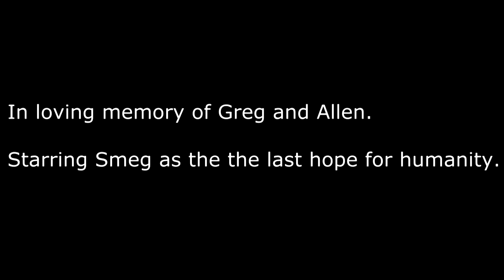Allen Hour: Vaudeville Drinking Game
How long does it take to write a script of confusing puns? Like, ten minutes, it turns out.